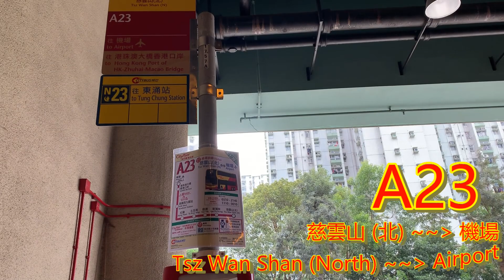[豪華初一] 城巴機場慢線A23線 慈雲山 (北)→機場 (地面運輸中心) 行車片段 【經: 啓德、土瓜灣、黃埔、佐敦及大橋口岸】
機場巴士路線A23，乃城巴營辦的「城巴機場快線」之一，來往慈雲山（北）及機場，途經斧山、新蒲崗、啟德、土瓜灣（下路）、紅磡、佐敦及港珠澳大橋香港口岸，取道西九龍公路、昂船洲大橋、南灣隧道及青嶼幹線往返機場及市區。

A23線往機場方向路經順朗路，採取先經港珠澳大橋旅檢大樓，再往一號客運大樓及地面運輸中心的安排，與A17線一樣，有別於其他全日服務港珠澳大橋旅客之機場巴士路線。
  大家好，我係小編 Panda_Alvin。本人Panda_Alvin逢星期一、三或周末出片，希望大家能夠繼續支持呢個Channel！在此祝大家新年快樂，身體健康，萬事如意！
影片編輯者: Panda_Alvin
'Copyright KS~07©